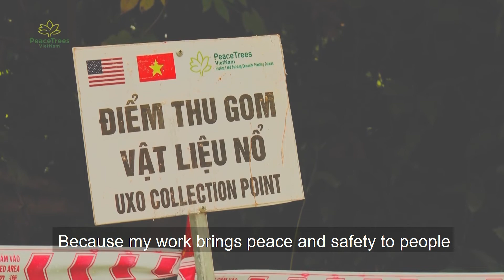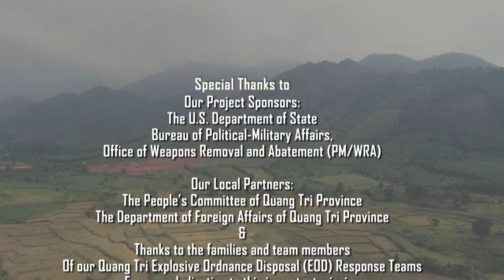A day in the life of PeaceTrees deminer